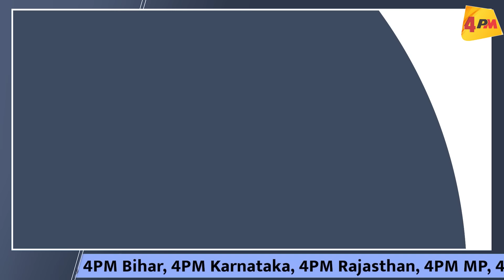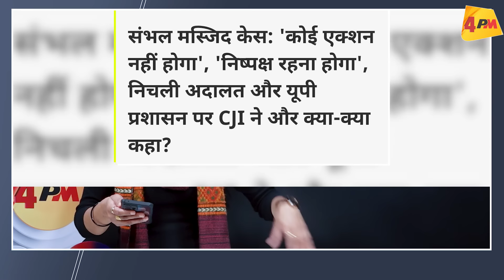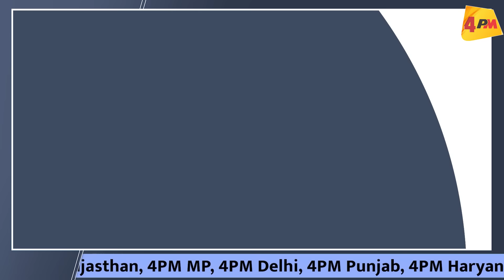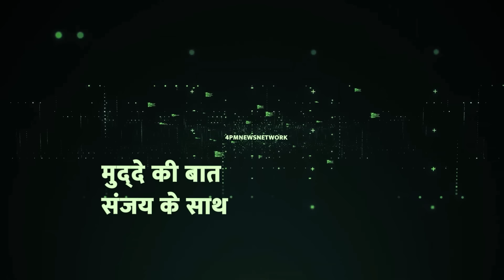कोर्ट के इतिहास में जो नहीं हुआ वो इस जज ने कर दिया, अब CJI खन्ना इस्तीफा लेंगे!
सीटिंग जस्टिस ने कर दियी पूरी ज्यूडिशरी सिस्टम को शर्मसार, CJI संजीव खन्ना की भी हुई फजीहत, अब सख्त एक्शन होगा! देखिए रिपोर्ट